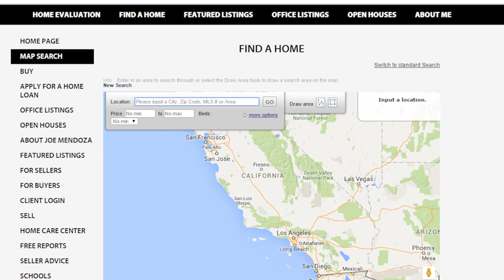San Diego Real Estate: Things to consider when renovating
There are a few pointers to remember when renovating a San Diego home. Today, we’ve compiled a step-by-step guide for renovations, upgrades, and similar projects. For instance, overestimate your cost. Watch this video for more tips!

Looking to sell your home?

Looking to buy a home? Search all homes for sale

Joe Mendoza
CEO/Broker Katcam Real Estate - The Joe Mendoza Team
(619) 246-HOMEJoe Mendoza